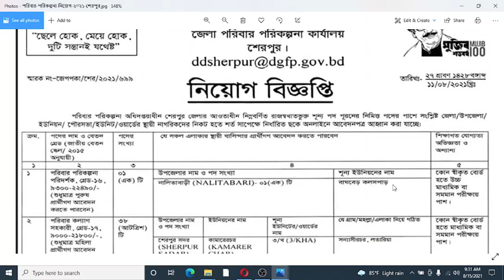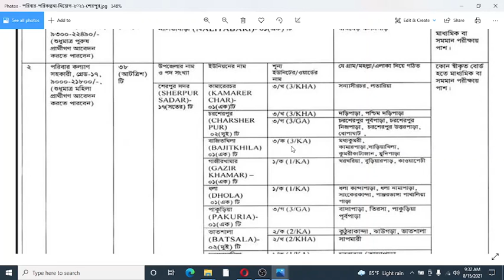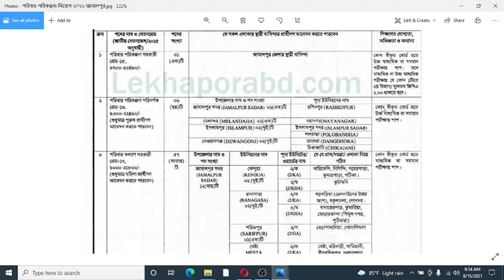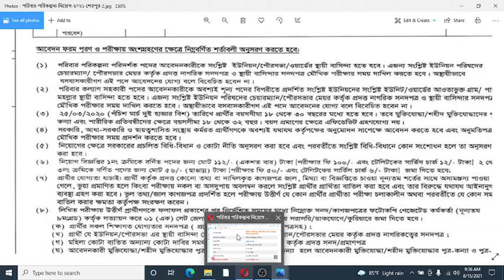পরিবার পরিকল্পনা অধিদপ্তরে ৫৩৪টি পদে বিশাল নিয়োগ ২০২১ প্রকাশ | Family Planning Job Circular 2021 BD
৫৩৪টি পদে পরিবার পরিকল্পনা অধিদপ্তরে বিশাল নিয়োগ ২০২১ প্রকাশ | Family Planning Job Circular 2021